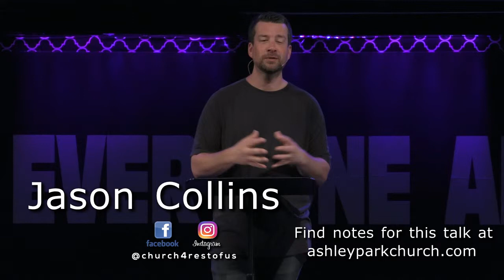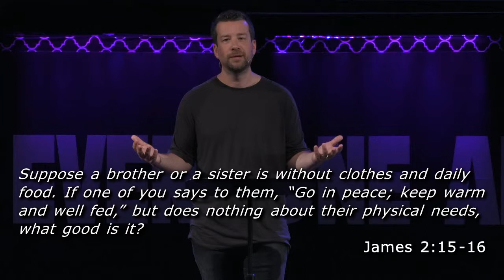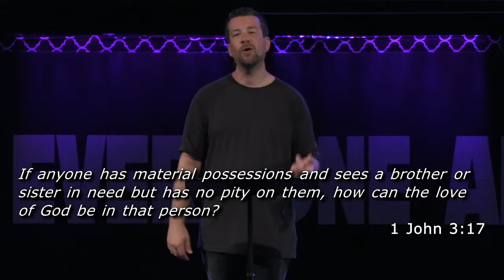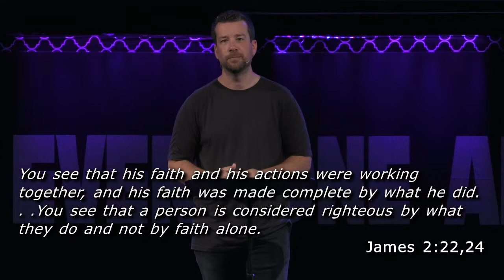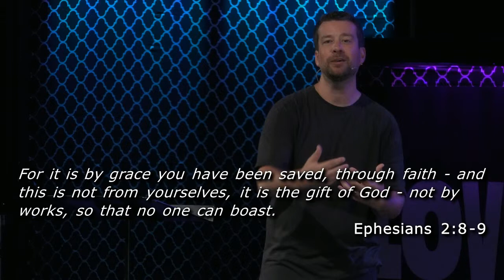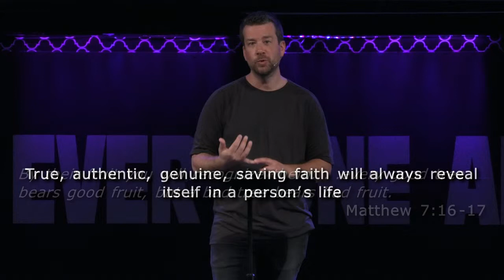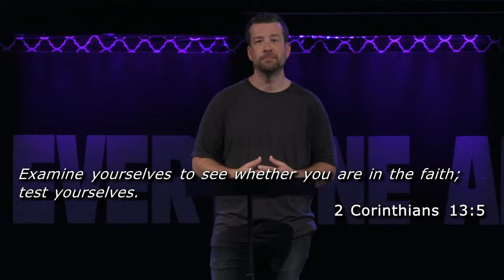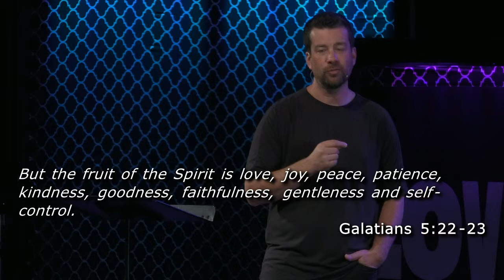06 23 19 Jim Class #5 Community Christian Church